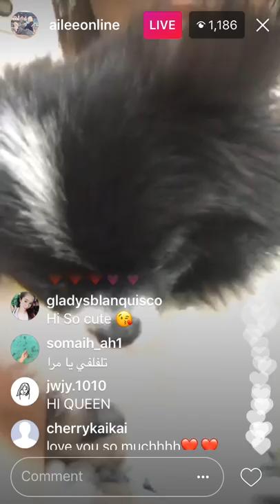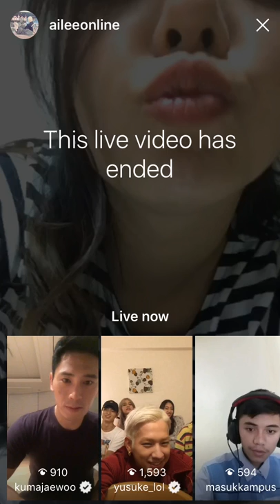20170610 Ailee 에일리 4th IG live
This is 98% full live, what I missed is Ailee started the live holding one of the dogs and said: 'Hi Guys'., and looking slay!!!
HIGHLIGHTS
Ailee is FOMO Britney!
She introduced her BF to IG followers.
She is having a Taipei concert on 25th June.
20170610 에일리 인스타그램 라이브